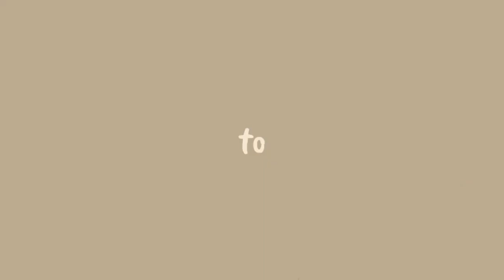how to do a giant eagle glitch! tutorial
I'm so frikin bored on making a description